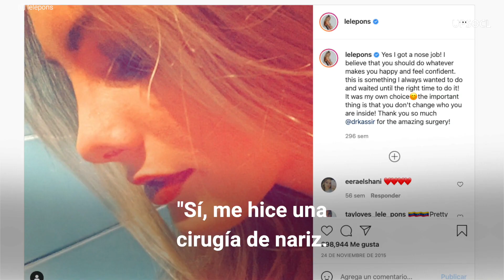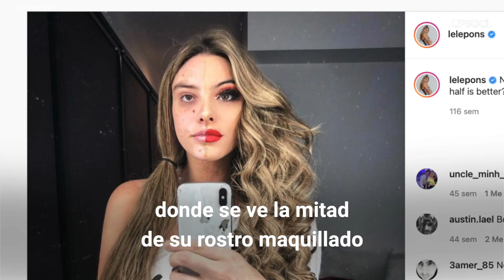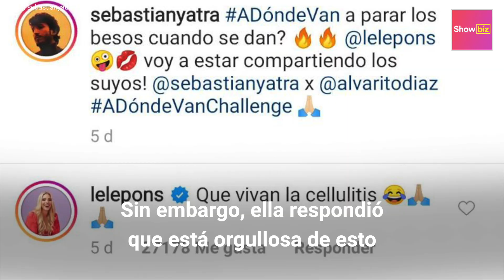La radical transformación del look de Lele Pons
Antes de deslumbrar a todo internet con su escultural figura, Lele Pons era radicalmente distinta a cómo la conocemos e incluso ella misma ha reconocido que ha pasado por el quirófano para conseguir el impactante look que presume en la actualidad. Entérate de todos los detalles de la transformación del look de la influencer en este video,